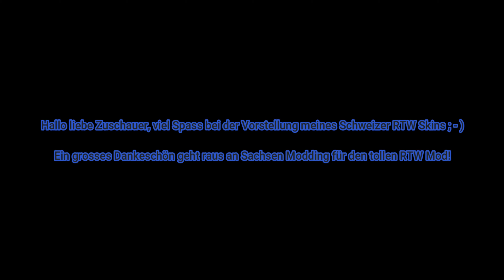LS19 | Vorstellung meines Schweizer RTW Skins auf dem Sachsen Modding Falck RTW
Wenn dir diese Skin Vorstellung gefallen hat, dann klicke auf den Like Button und kommentiere was schönes.
Du darfst auch gerne ein kostenloses Abo da lassen um unser Team zu unterstützen 😊

    Hier kannst du dir Projekte und Videos vom lieben Marvin anschauen.

    Hier findest du meine TikTok Videos.

    Besuche uns doch gerne mal auf Discord, chatte mit uns und anderen Mitgliedern.

    Hier kannst du dir kostenlos Discord herunterladen.

    Hier bekommst du alle Infos über unser Team uvm.!

UNTERSTÜTZE  Skins und mehr Team T&M